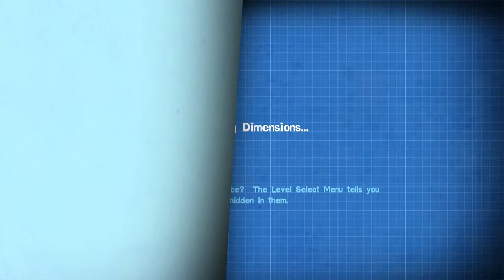Quantum Conundrum walkthrough - Whoever Belt It, Dealt It - Red Wing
Level walkthrough of Whoever Belt It, Dealt It in the Red Wing.